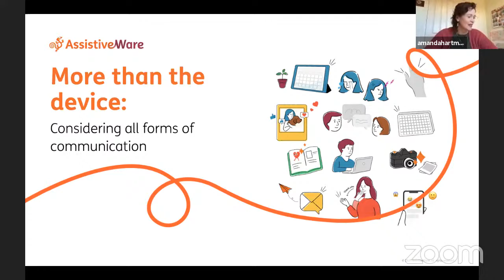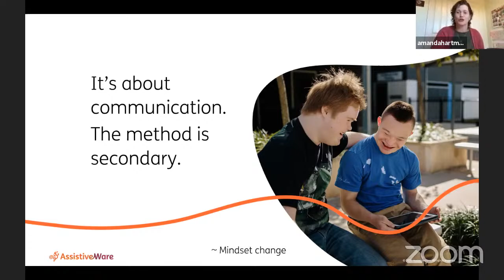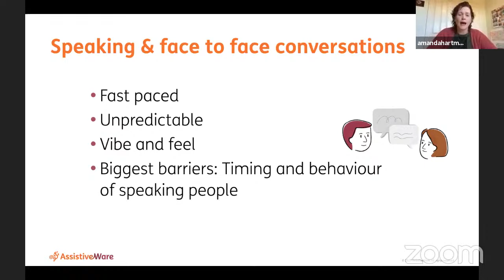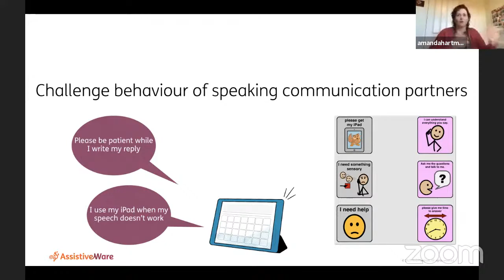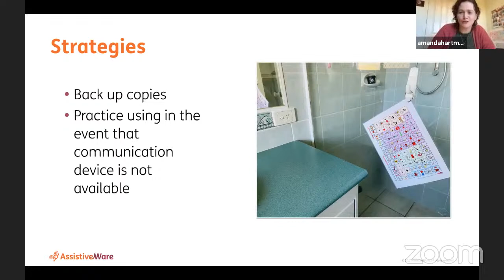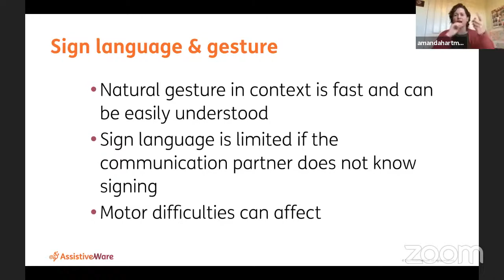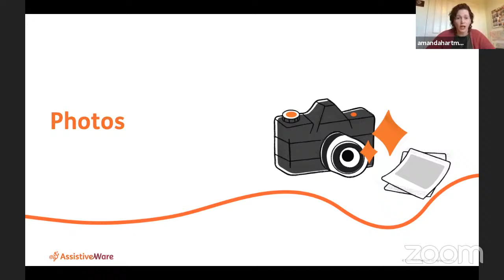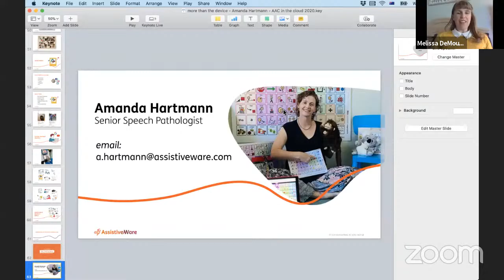Amanda Hartmann: More Than the Device - AAC in the Cloud 2020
Amanda Hartmann: More Than the Device -- Considering ALL Forms of Communication

All of us, including AAC users, communicate in many different ways, across different platforms and in different environments. AAC users communicate in many ways beyond their device. The AAC community should identify and tackle barriers to communication. We should support strategies that encourage all different ways to communicate. We should advocate for AAC users to use whichever form of communication they find the most accessible, that people can understand. This presentation will provide an overview of all the different ways we can communicate. We will look at practical strategies for how we can encourage, respect and even build these ways for AAC users.